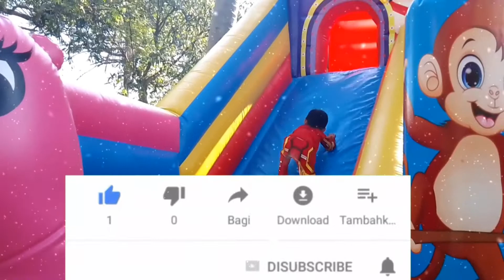Istana balon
Putra mahawira bermain istana balon di taman wisata,taman buah Mekarsari Cileungsi.